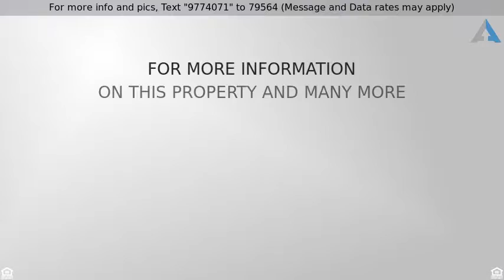Priced at $129,000 - 1021 MOCKINGBIRD LN 409, Plantation, FL 33324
Condo/Co-Op/Villa/Townhouse - Plantation, FL

This friendly complex is tucked away in a quiet residential neighborhood close to shopping, restaurants and easy access to 595. The unit has been freshly painted and offers new kitchen countertops, new A/C & water heater. Enjoy the lush greenery from your spacious balcony. Community offers its residents tennis courts, pool and BBQ area, all  for a very low maintenance fee. Perfect for first time homeowners, snowbirds and even investors - this unit can be rented right away.